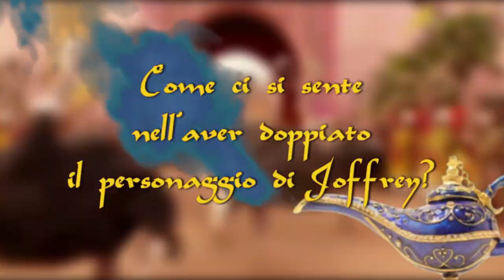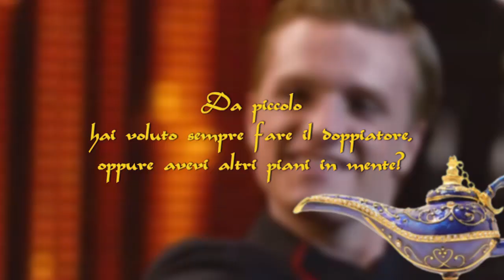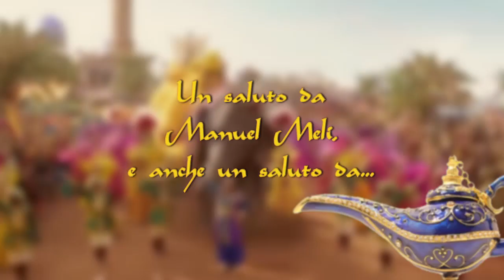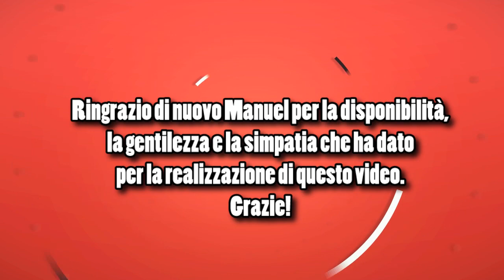🎙️ INTERVISTA A MANUEL MELI • Doppiatore di Aladdin, Zoro e molti altri... | LupinChannel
Finalmente siamo tornati anche con un'altra nuova intervista ad un Doppiatore, questa volta al bravissimo Manuel Meli, che ha prestato la sua voce a molti personaggi noti come: Aladdin nell'ultimo live action della Disney, l'odiato Joffrey della serie di Game Of Thrones, Kaneki di Tokyo Ghoul, Cody di Zack e Cody al Grand Hotel e moooolti altri.

♦ Link utili per seguirmi ♦